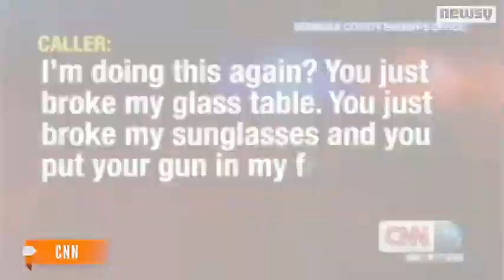George Zimmerman Released on Bond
George Zimmerman was back in a Florida court Tuesday, this time on charges related to threatening his girlfriend.